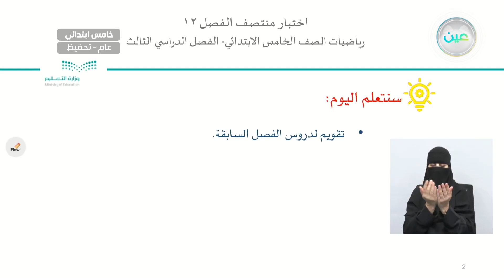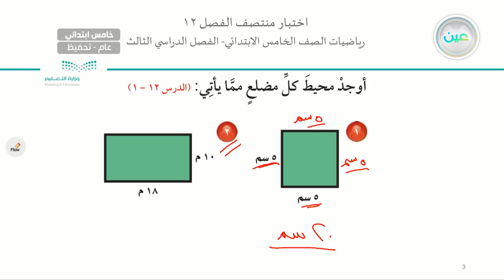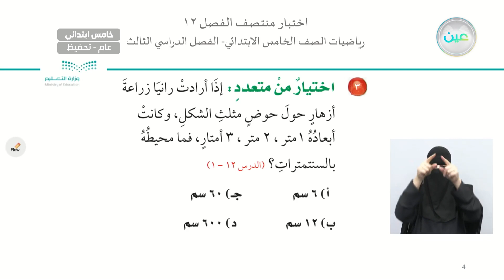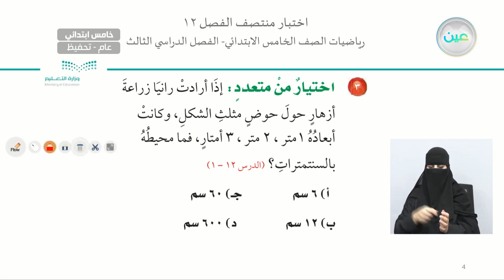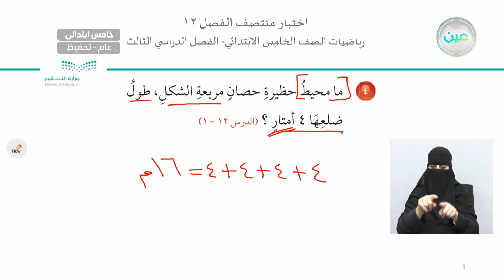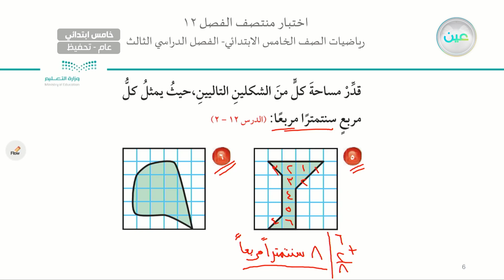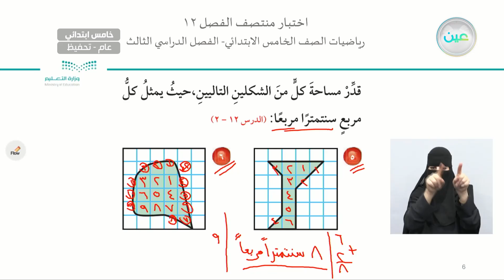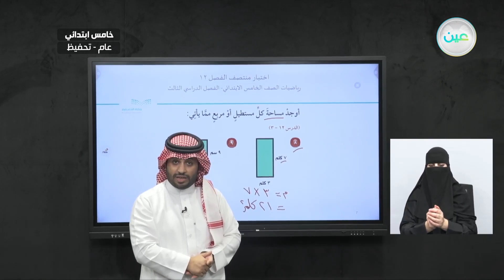اختبار منتصف الفصل 12 - الرياضيات - خامس ابتدائي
الحصة الثانية - الأثنين - الأسبوع العاشر - خامس ابتدائي05